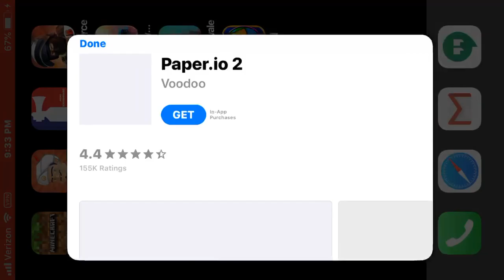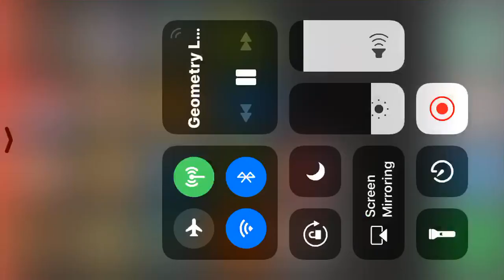How to complete stereo madness in gd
GEOMETRY DASH LITE GAMEPLAY